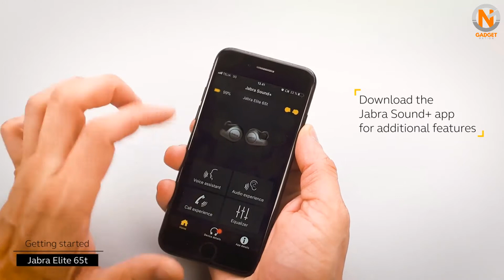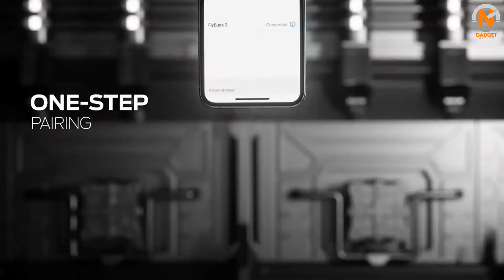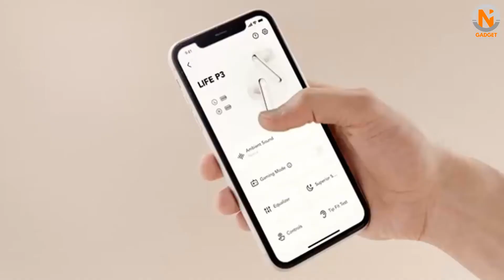5 Best Cheap Wireless Earbuds 2021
5 Best Cheap Wireless Earbuds 2021

I hope you'll enjoy this video on the 5 Best Cheap Wireless Earbuds 2021. We have selected the Top 5 Cheap Wireless Earbuds in 2021 based on their sales and positive reviews. Let us know which Cheap Wireless Earbuds you prefer in the comments below!

Amazon Cheap Wireless Earbuds Recommendations:

1. Jabra Elite 65t
The best cheap wireless earbuds overall

2. EarFun Air
A winning balance of form, function and fashion

3. Tribit FlyBuds 3
Workout-friendly buds with a ridiculously powerful charging case

4. Anker Soundcore Life P3
The best cheap earbuds with active noise cancellation

5. Earfun Free
Highly functional waterproof buds